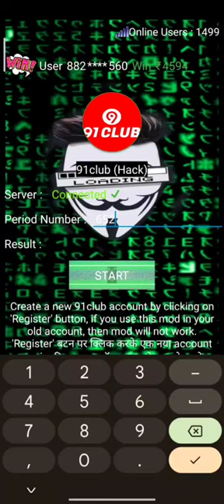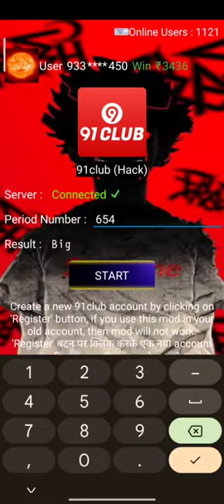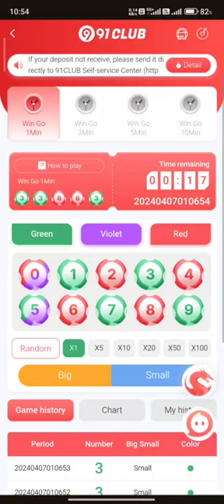91 club tricks | 91 Club Hack | 91 club Earning app | 91 Club Hack Mod Apk | 91 club winning tricks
91 club tricks | 91 Club Hack | 91 club Earning app | 91 Club Hack Mod Apk | 91 club winning tricks

TG LINK 🔗🔗
any one won't hack contact on tthis Telegram account

telegram group Real hack ider hai ✅ With proof with demo✅ Owner - @Bigmumbaihack001

NOTE- THIS VIDEO IS MAKE FOR EDUCATION AND KNOWLEDGE PURPOSE ONLY
🔹 Your Queries 🔹
91 club hack mod apk
91 Club game 91 Club game tricks
91 club tricks
91 club 91 club Earning Apps
91 club winning tricks
91 Club colour prediction game
91 Club app se paise kaise kamaye
91 Club color prediction game tricks
91 Club color prediction trick
91 Club new trick
91 Club colour prediction game tricks
91 Club trick
91 Club winning tricks
91 Club game trick
91 Club colour prediction game tricks new
91 Club colour prediction game tricks in hindi 91 Club number trick
91 Club colour prediction game
91 Club unlimited tricks
91 Club game trick 2023
91 club hack mod apk download link
91 club hack mod apk download
91 club hack mod apk free
91 club hack mod apk real or fake
91 club hack mod apk kaise download kare 91 club hack mod apk download link free
91 club hack trick
91 club hack trick today
91 club hack trick app
91 club hack trick 2024
91 club hack trick free
91 club hack trick small aayega ya bhog pehle hi pata chal jayega 100 working
91 club hack trick new colour prediction hack
colour trading hack kaise download karen colour trading hack kaise kare colour trading hack mod
colour trading hack download colour trading hack app download